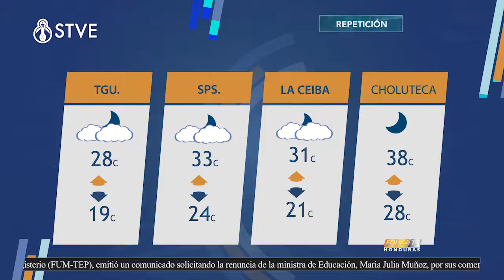Educa TV Honduras: 20 de abril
Educa TV Honduras:
Sinopsis:
Espacio informativo donde nos enteraremos del acontecer educativo nacional, innovaciones, comunicados y los principales logros obtenidos por docentes, estudiantes, padres y madres de familia, acercando el sistema educativo y el aula de clases a la comunidad.
Presentador: Bryan Ramos
Horario:
Lunes a viernes a las 6:00 p. m.
Sábado 10:00 a. m.
Repetición domingo 12:00 m.